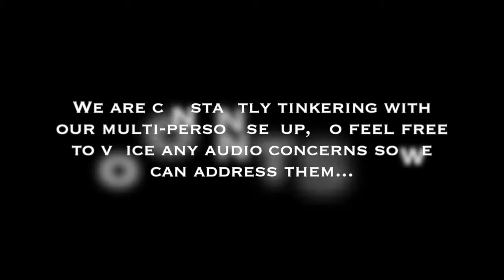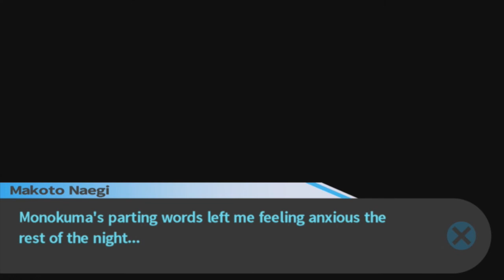100% BEEF WITH BETRAYAL | Let's Play Danganronpa (Half Blind) | Ep. 17 (Ch. 4 Daily Life Part 1)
I really like Danganronpa. Decided this was a great excuse for some Sibling Despair Share (c) and to expose this great game to someone who would never try it otherwise. So, its half-blind.

Probably